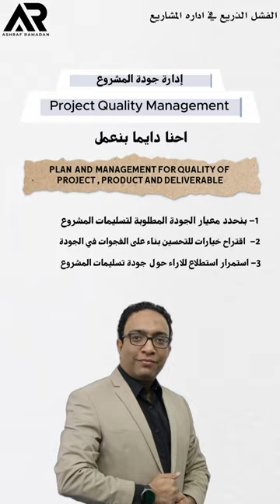ادارة جودة المشروع Quality Management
🔍 إدارة جودة المشروع: مفتاح التميز والنجاح المستدام

في عالم إدارة المشاريع، الجودة ليست خيارًا بل ضرورة لضمان تحقيق الأهداف وتلبية توقعات العملاء والمساهمين. إدارة جودة المشروع تلعب دورًا حيويًا في الحفاظ على معايير عالية عبر كل مراحل المشروع، من التخطيط إلى التنفيذ والتسليم.

إليك بعض المفاتيح الأساسية لإدارة جودة المشروع بفعالية:

1️⃣ التخطيط للجودة منذ البداية
الجودة تبدأ من اليوم الأول! ضع خطة جودة تفصيلية تحدد المعايير والمواصفات التي يجب تحقيقها لضمان نجاح المشروع. الهدف هو بناء مخرجات عالية الجودة تلبي، بل وتفوق، توقعات العميل.

2️⃣ تحديد مؤشرات الأداء الرئيسية (KPIs)
لا يمكنك تحسين ما لا تقيسه. حدد مؤشرات الأداء والجودة التي تتيح لك مراقبة المشروع في الوقت الحقيقي واتخاذ القرارات التصحيحية عند الحاجة.

3️⃣ إجراء عمليات المراجعة المستمرة
الجودة ليست مرحلة، بل عملية مستمرة. تأكد من إجراء مراجعات دورية لجودة المخرجات والعمليات لضمان تماشيها مع المعايير المحددة وتفادي أي انحرافات.

4️⃣ إدارة التغيير باحترافية
التعديلات قد تكون ضرورية في أي مشروع، لكن يجب أن تمر عبر عملية دقيقة لضمان عدم تأثيرها على الجودة. تنفيذ التغيير بطريقة محسوبة يساعد في الحفاظ على الجودة دون المساس بالجدول الزمني أو الميزانية.

5️⃣ التواصل مع الفريق والأطراف المعنية
الجودة مسؤولية مشتركة. تأكد من أن جميع أعضاء الفريق والمساهمين يعرفون توقعات الجودة ومتطلبات المشروع. تواصل فعالًا يساعد في تقليل الأخطاء وضمان التزام الجميع بالمعايير المطلوبة.

🔑 النصيحة الذهبية: النجاح ليس في إتمام المشروع فحسب، بل في تقديم نتائج بأعلى معايير الجودة. التركيز على الجودة يضمن لك عملاء راضين ومشاريع ناجحة تحقق أهدافك على المدى الطويل.

ما هي استراتيجياتك لضمان الجودة في مشاريعك؟ شاركني أفكارك وتجاربك!